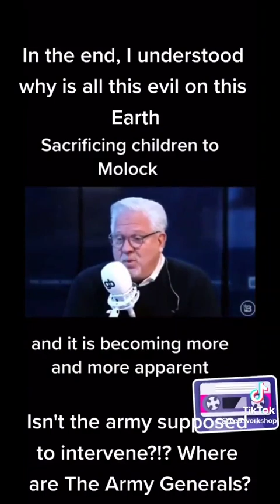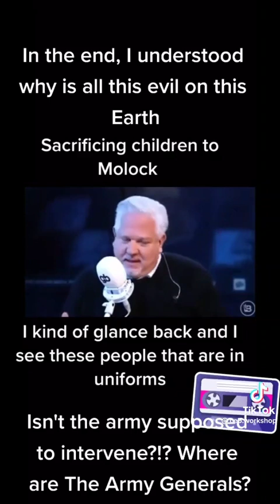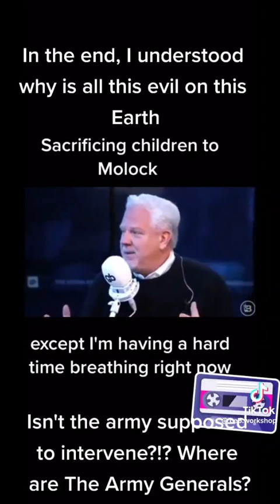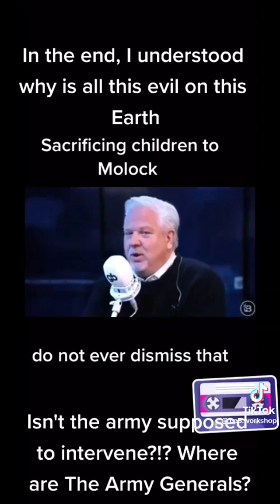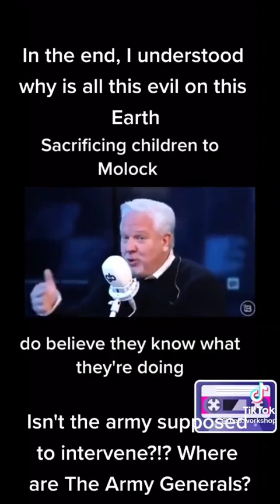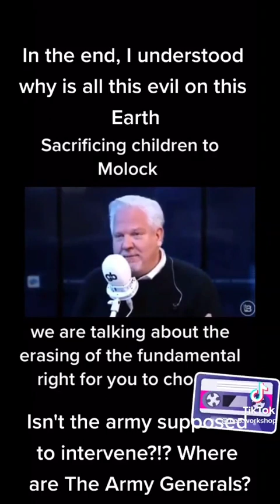We are in different times. You have to see with your spiritual eyes! Just sharing 💫